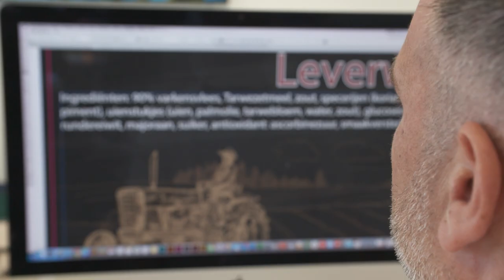Vila etiketten in De Barometer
In deze aflevering van ‘How It’s Done’  staat het proces “etiketten maken” centraal. Om dit proces toe te lichten zijn de programmamakers dit keer op bezoek bij onze collega’s in Breda (Vila Etiketten). Onze eigen Ton Reijchard geeft een kijkje achter de schermen van het digitale productieproces en gaat kort in op de nieuwste ontwikkelingen op het gebied van duurzame etiketten.